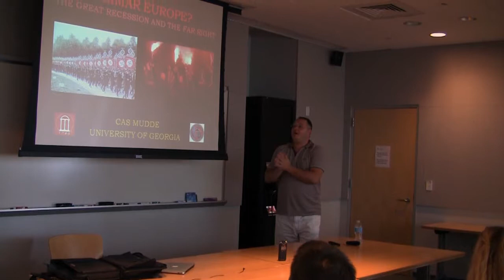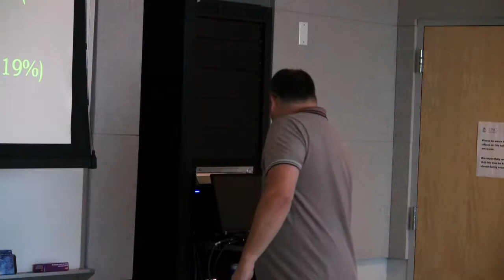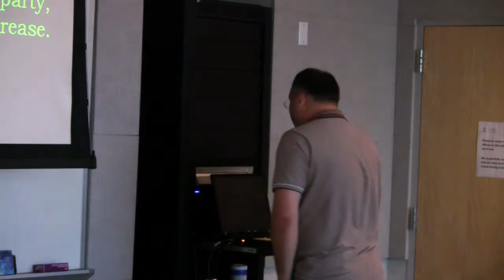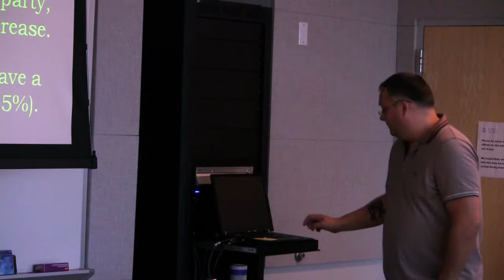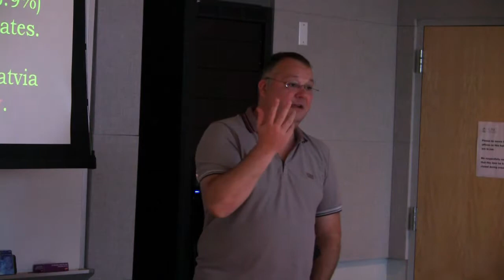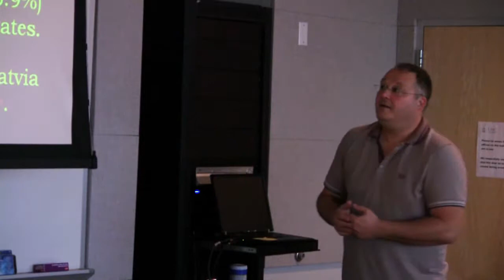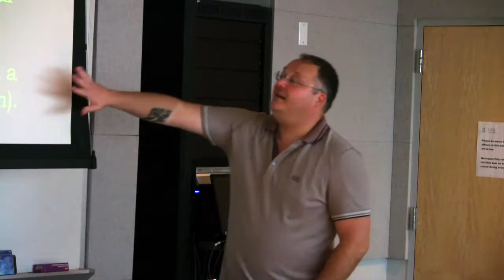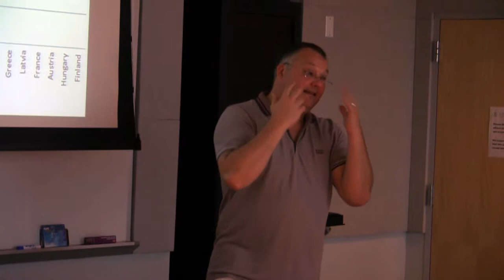Cas Mudde: Fall 2013 CES Friday Lecture Series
"Weimar Europe? The Great Recession and the Far Right Threat," presentation by Prof. Cas Mudde of the University of Georgia, Sept. 6, 2013, at the FedEx Global Education Center, UNC-Chapel Hill. Produced by the UNC Center for European Studies.